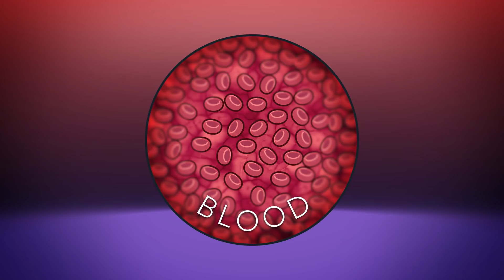Wim Hof Method & The Metabolism | New Study Results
This is a visual outlook of the latest results from the metabolites study conducted on the Wim Hof Method. Amazing new findings! As it turns out, our metabolism does affect the immune system and the method causes a shift in metabolism which partly contributes to an anti-inflammatory response.

QUESTION(S) ABOUT THE WIM HOF METHOD?